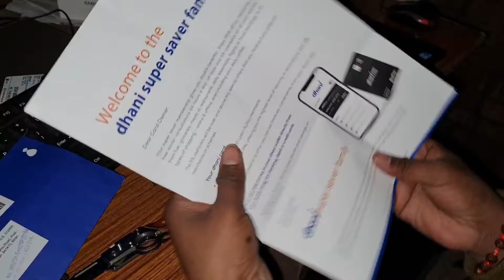Dhani pay card Unboxing 2021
dhani lay card UNBOXING 2021